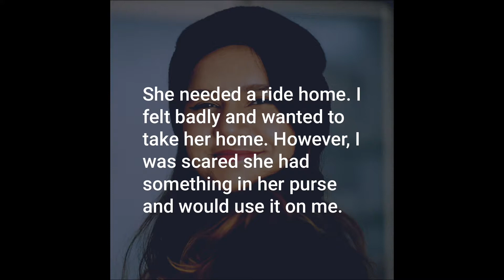Life with SafeTrek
Live your life the way you want. We'll have your back if things don't go according to plan 💙